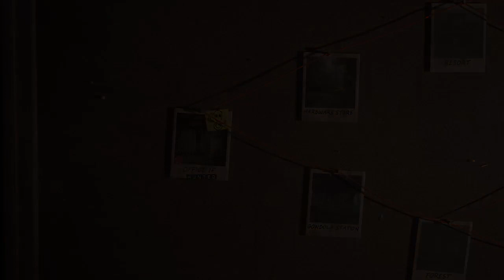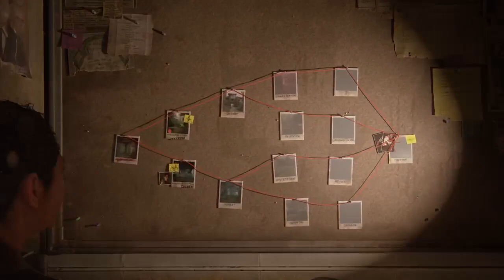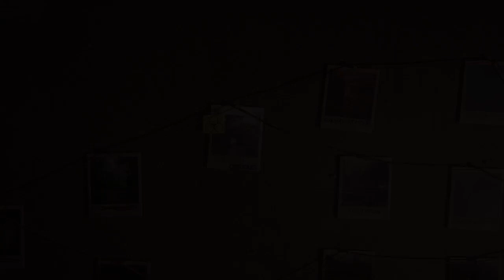The Last of Us Part II Remastered: No Return - Daily Run (04/29/24)